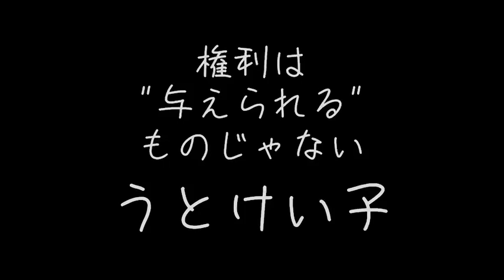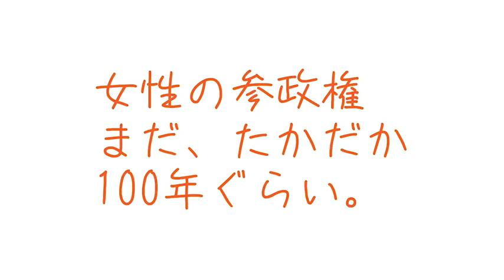うとキャス 0321ダイジェスト②「権利は勝ち取るもの。待っていても与えられない」 (2023.03.21)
今回もひっそりと深夜に始まりました。
0321うとキャス「権利は与えられない」
日時: 2023/03/21